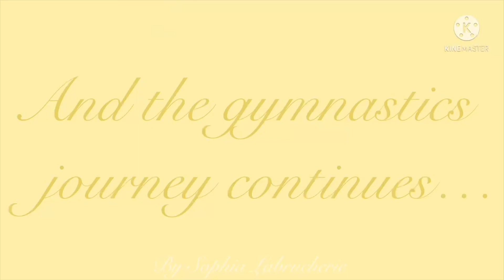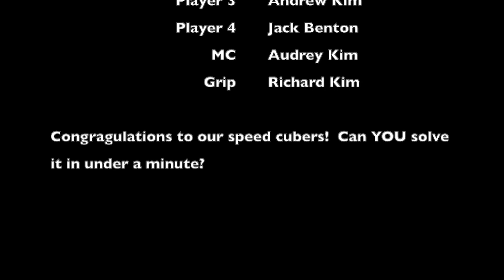West Virtual Variety Show 2022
Watch your West Wildcat's amazing talents! Make sure to congratulate your fellow Wildcats when you see them in person.